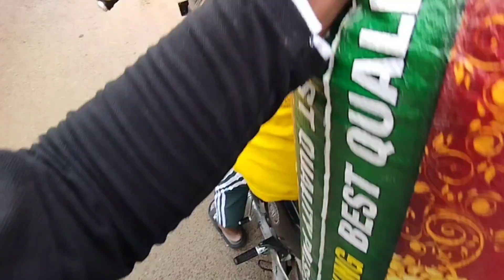Itne Dino Baad @sheikh_bros Se Mila 😍